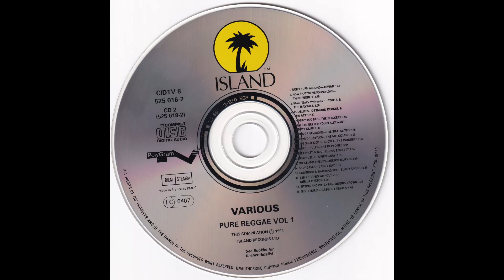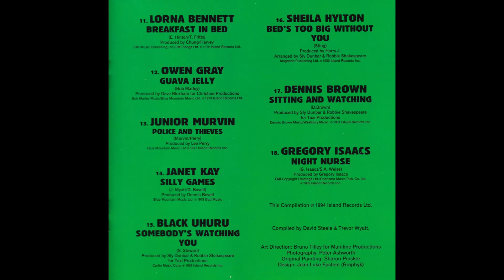DESMOND DEKKER AND THE ACES - Israelites